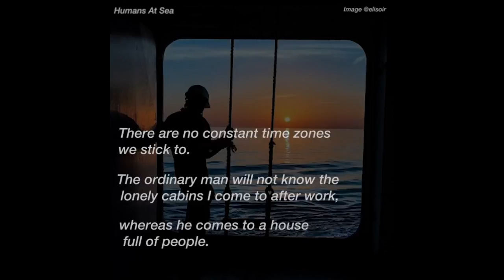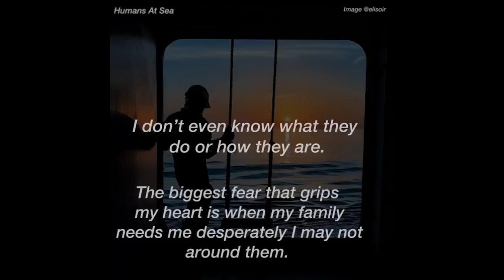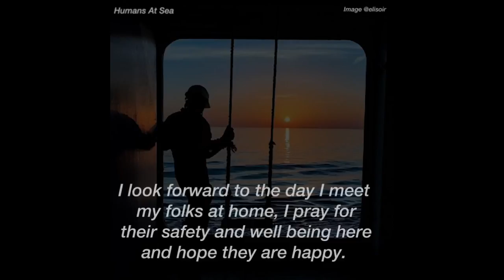A heart touching story of a sailor